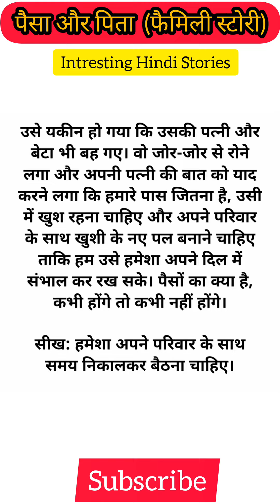पैसा और पिता फैमिली स्टोरी Intresting Hindi Stories